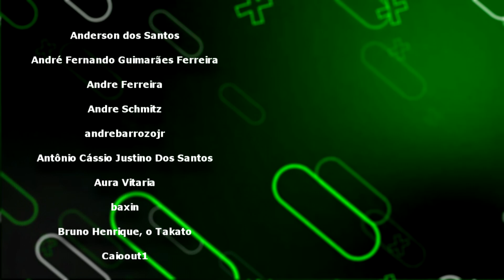Darkstalkers Esta Morto - VAMPIRE SAVIOR - SCRUBLORDS - CAPSLOCK